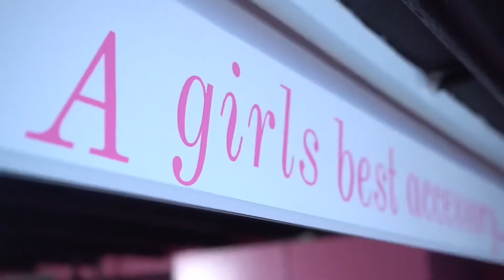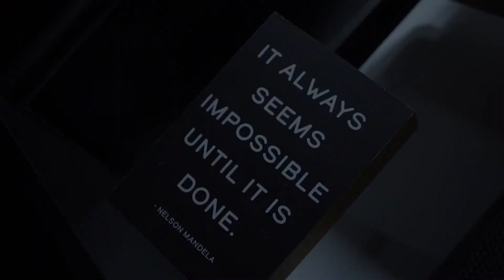Mobetta Nails Promo Video